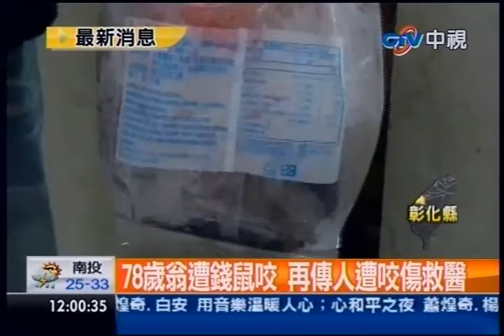中視新聞》彰化男活抓錢鼠 不慎被咬自行送醫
內容轉載自《中時電子報》：
中視新聞》彰化一位民眾在家裡不小心被老鼠咬傷，因為擔心會感染狂犬病，連忙將老鼠抓住，連人帶鼠的一起到醫院看病，讓醫院也不知道該如何處置，而南投一名小女孩不小心被鼬獾咬傷，也連忙送往醫院緊急施打疫苗。